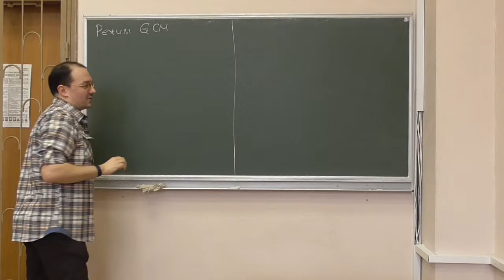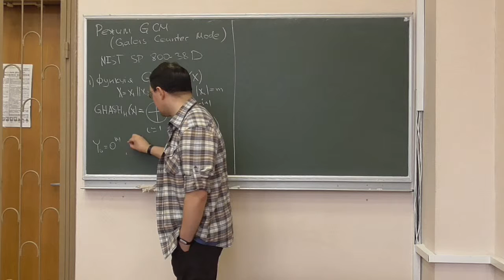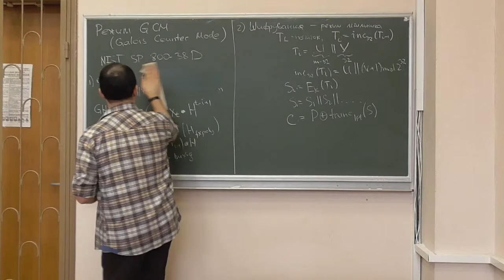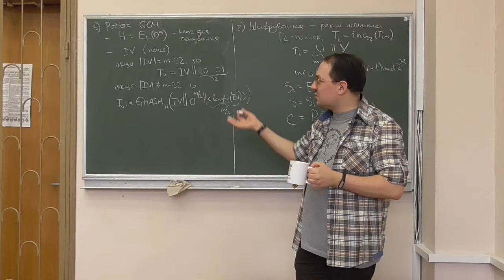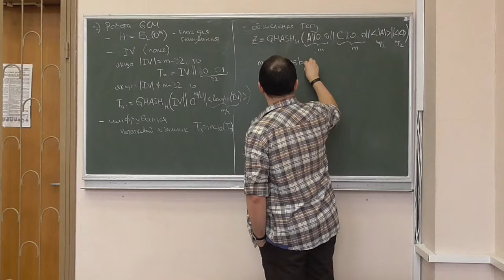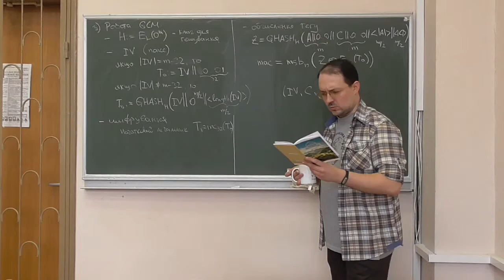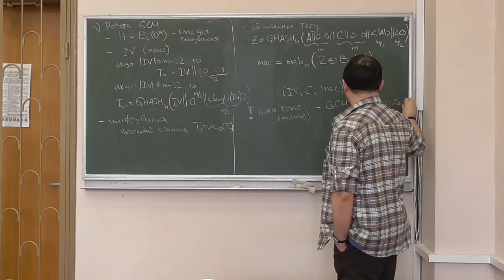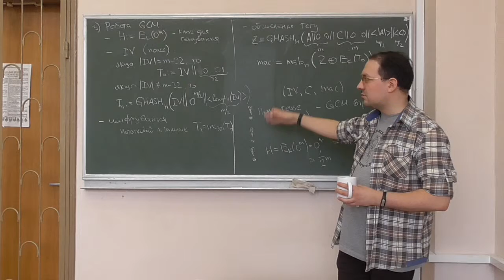Д4, лекція 08-1: автентифіковане шифрування (2)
Розглянуто такі питання:
-- режим автентифікованого шифрування GCM (Galois Counter mode): опис, криптографічні властивості та особливості застосування.